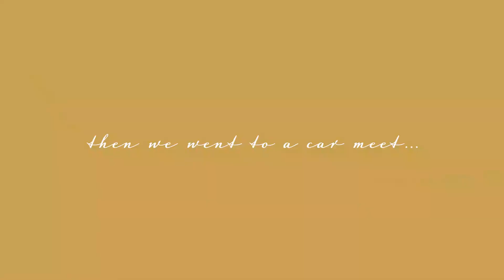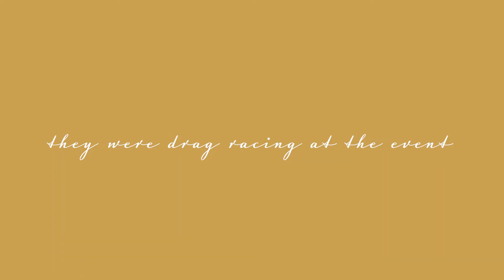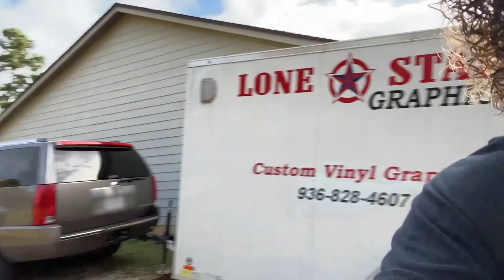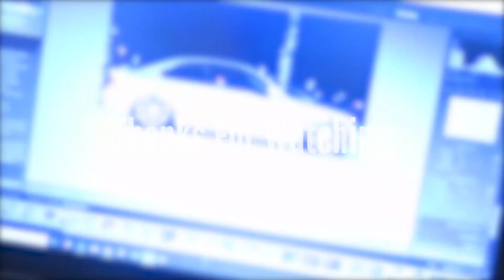Exporting The Goods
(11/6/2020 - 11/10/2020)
I never thought I'd be shopping at Sam's much less so big...lol.